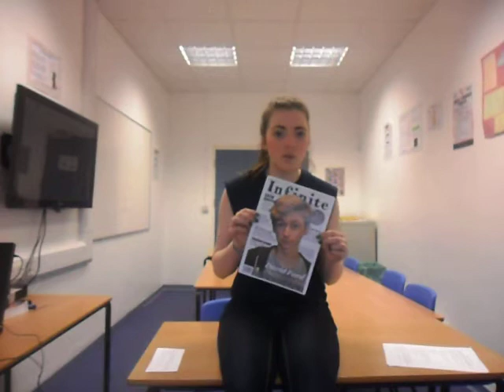Evaluation - Question Two.